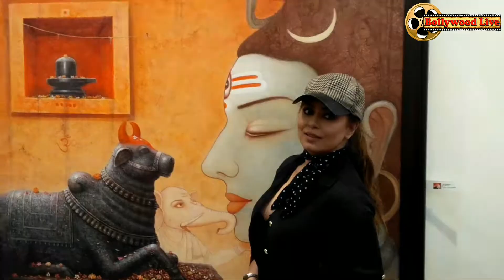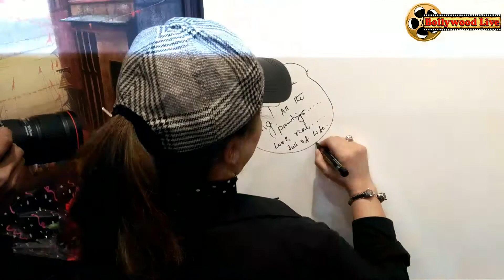Inaugration Of Paramesh paul Show Glory Of Varanasi By Gracy Singh And Mahima Chaudhary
Bollywood Live
bollywoodlive